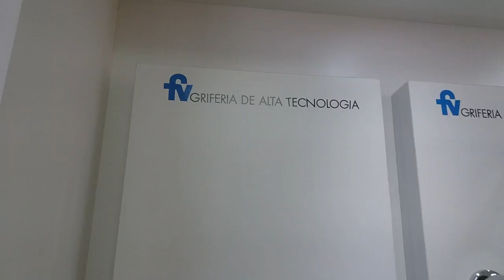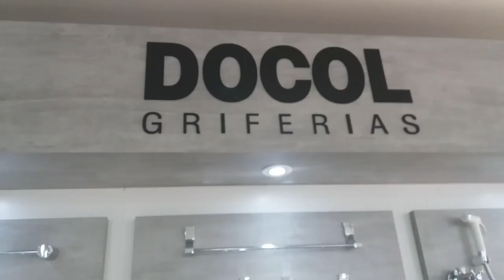wo kauft man Armaturen Paraguay - Küchenarmatur Badarmaturen Waschbeckenarmaturen # Paraguay Info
wo kauft man Armaturen Paraguay - Küchenarmatur Badarmaturen Becken Wasserhahn  Waschbeckenarmaturen  # Paraguay Info